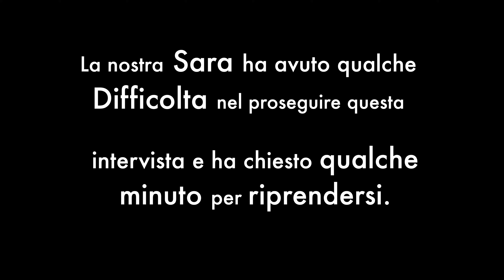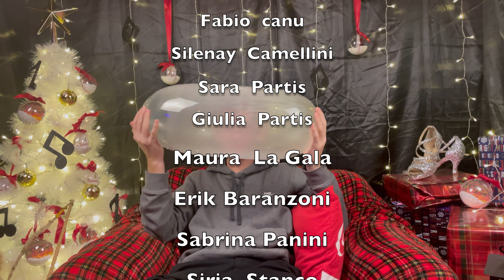|The Christmas Show| Secondo Episodio|